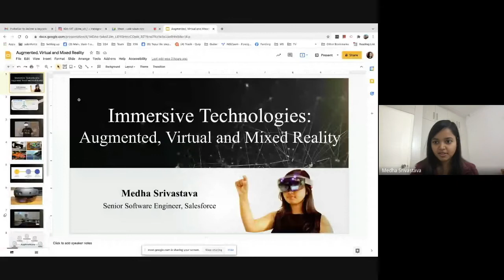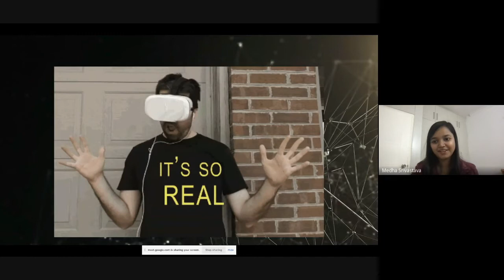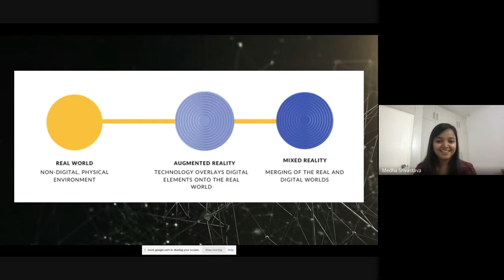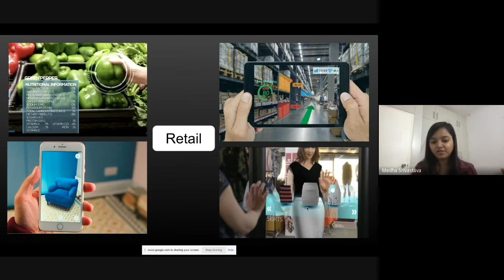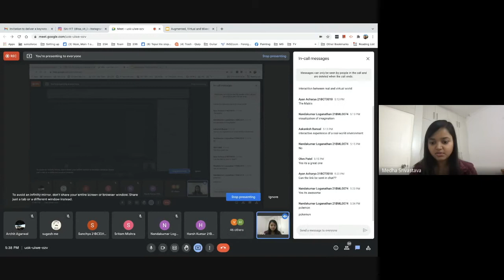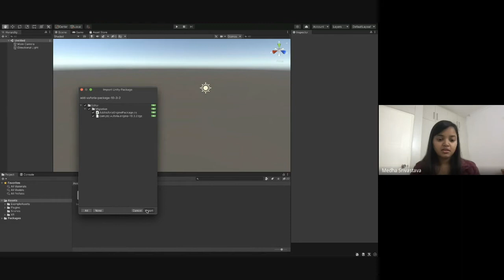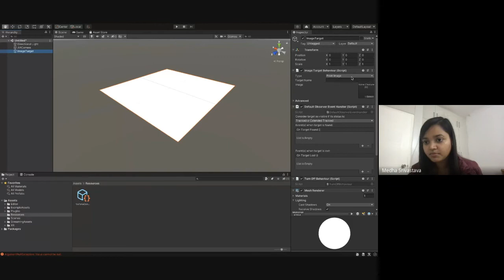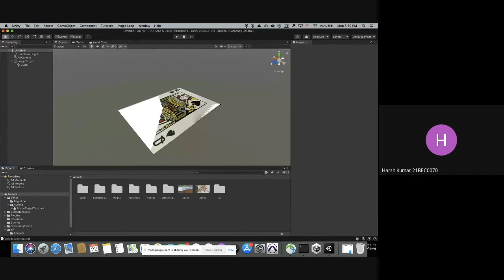Applications of AR in Interactive Technology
Haven't you always been fascinated by the virtual world? To quench your curiosity, we bring you to a technical session based on AUGMENTED REALITY! It will be delivered by our guest speaker - Medha Srivastava & you will get to explore the different aspects of software development for AR and its applications in an array of fields.